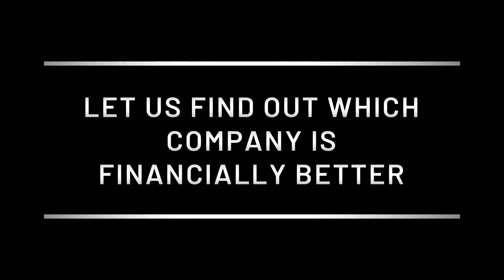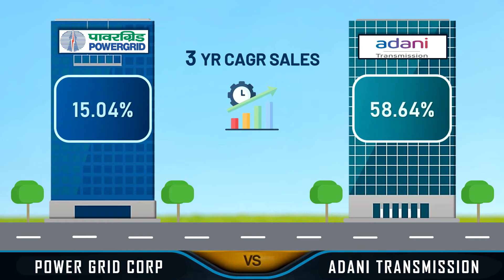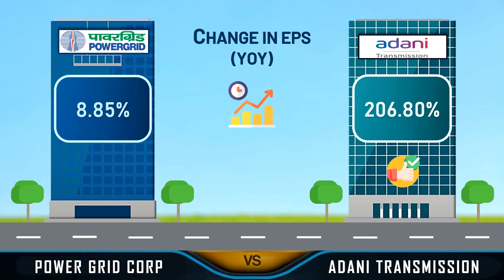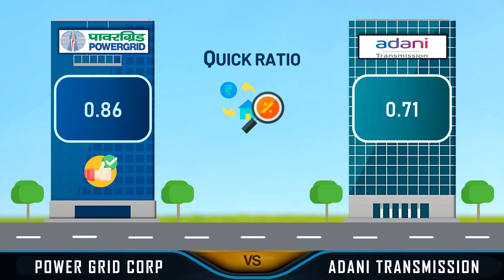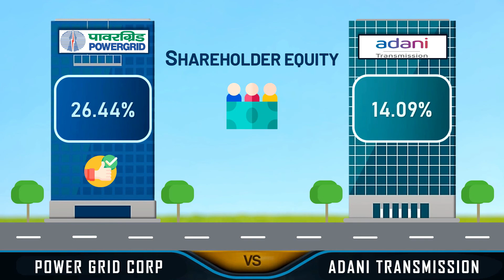Power Grid Share VS Adani Transmission Share | Fundamental Analysis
Power Grid Corp Share VS Adani Transmission Share | Which Company is performing better? To find out we are going to compare these Companies (within the same Industry).

Watch the video to find out which company is performing better. If you find it useful, please share with those who need it.

The comparison is based on the Financial Statements as on 31st March 2021.